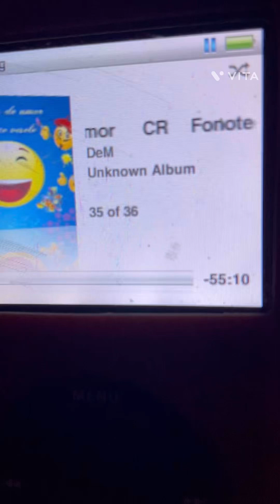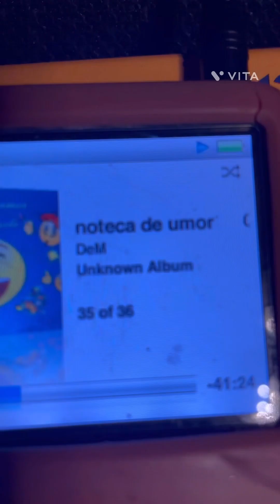DEM RADULESCU Fonoteca de UMOR